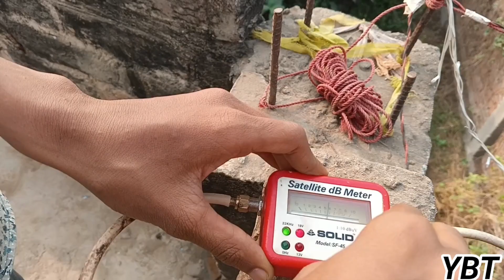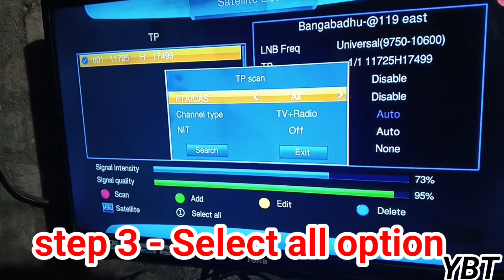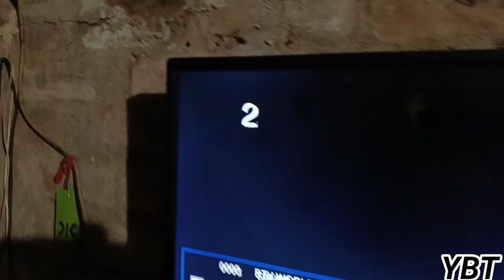Bangabandhu @119°east | DD free dish new update today | new satellite kaise track kare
Bangabandhu @119°east | DD free dish new update today | new satellite kaise track kare ddfreedish ddfreedishnewupdatetoday update ytbabatech @YTBABATECH

RATAN RAJ
FORM - Bihar -BGP ( INDIA )

how many people use dd free dish
how many people use dd free dish in India
DD free dish channel list 2023 mpeg 2 today
DD free dish online
DD free dish frequency setting 2022 and 2023
Lifetime free dish TV channel list
DD free dish 2023 Sony pal Colors rishtey
how do I add channels to DD free dish
can we add channels on DD free dish
which channel are removed from DD free dish
which channel are add on free dish
is DD national free dish on DD free dish TV
dd free dish par sony pal channel kaise laye
4 digit dish pairing code for sony tv
5065e auction result
Abs free dish
Sahil free dish
Sony pal Colors rishtey channel kaise laye
DD free dish
DD free dish lnb settings
IPL auction DD free dishdd free dish

dd free dish channel setting

dd free dish frequency setting

dd free dish me channel kaise laye

dd free dish all channel kaise laye

dd free dish antenna setting

dd free dish all channel frequency

dd free dish app

dd free dish add new program setting 2022

dd free dish all channel

dd free dish auto scan problem

dd free dish auto scan kaise kare 2022

auto scan dd free dish 2022

add new program dd free dish

atrangi channel dd free dish

add new program dd free dish 2022

auto scan dd free dish 2020

aastha bhajan channel dd free dish

azad channel dd free dish

asia cup dd free dish

aastha channel dd free dish frequency

airtel dd free dish signal setting

dd free dish bangla channel

dd free dish bangla channel list 2022

dd free dish best frequency

dd free dish best set top box 20